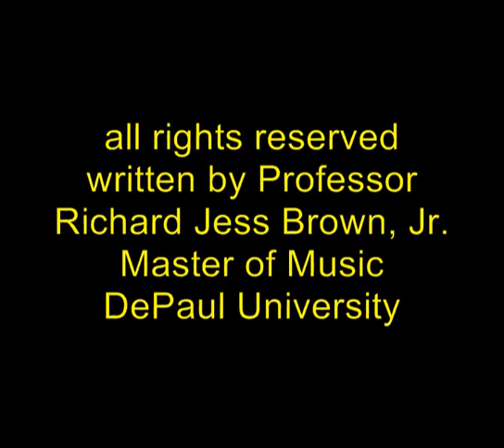The Jazz Rhythm and Rhyme Tables!!! Learning made Fun!!!.mp4